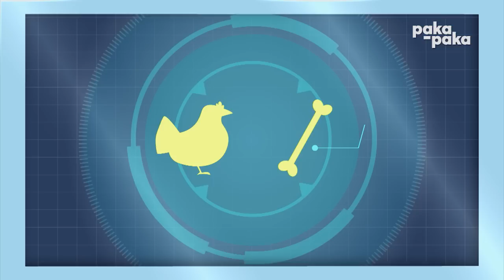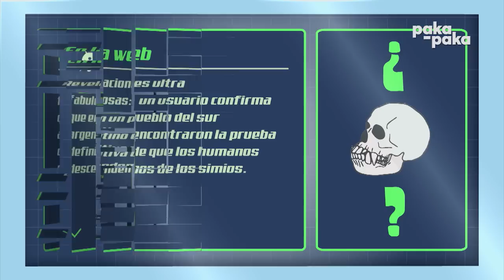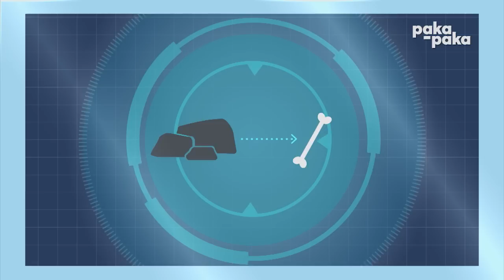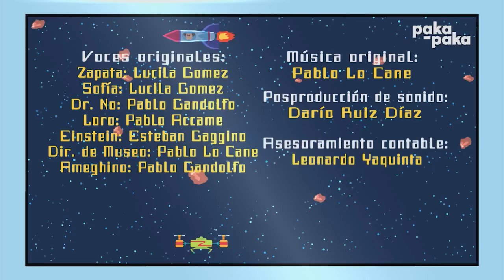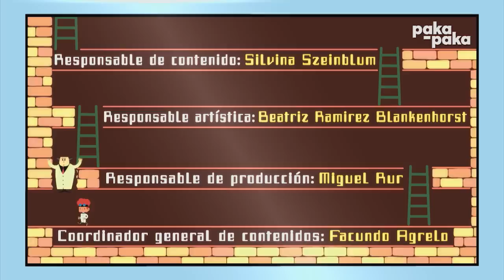Ciencia Zapata: El escalón perdido - Canal Pakapaka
A Sofía y Zapata les llegó una noticia que en un pueblo del sur argentino, encontraron una prueba definitiva de que los humanos descienden de los simios, por eso viajan al lugar para hacer una observación detallada. ¿Podrán descubrir de qué se trata?